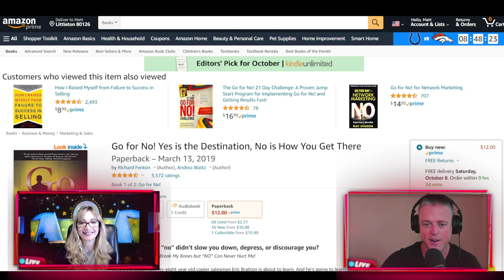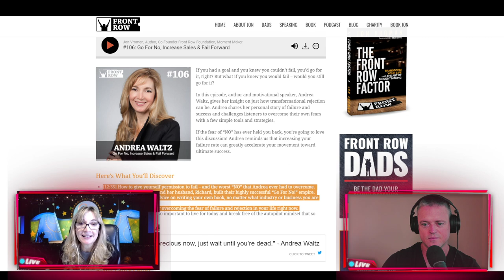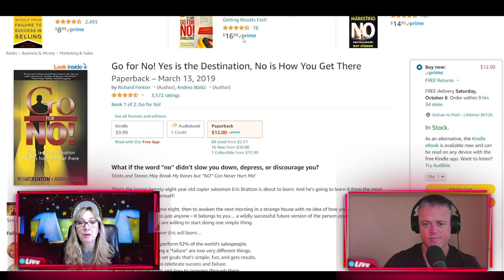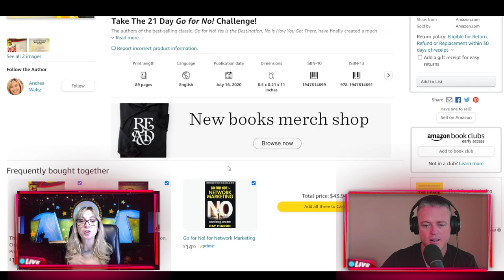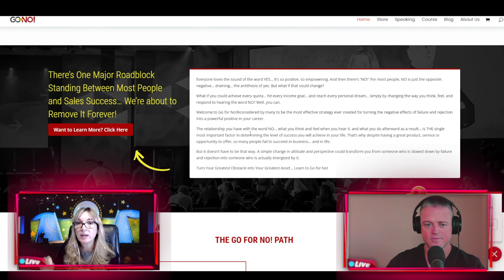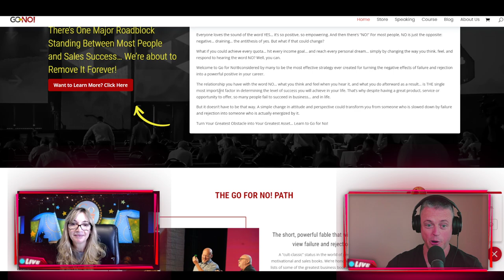MBS472 - How to build a "Go For No" empire with Andrea Walz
Andrea is the Author of Go For No

Andrea is a professional speaker, co-author of multiple business fables including the #1 best-selling title, Go for No! Yes is the Destination, No is How You Get There I am wildly passionate about teaching audiences how they can overcome fear of failure and rejection and reprogram how they think about the word No!